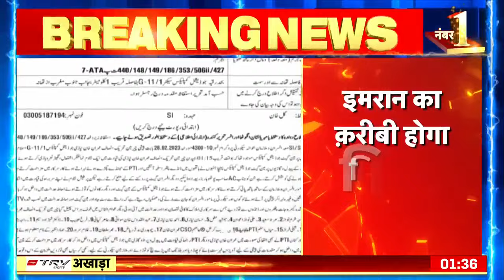Breaking News: Imran Khan एक और क़रीबी जाएगा जेल! | Pakistan News | Faiz Ahmad | News18 Live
Breaking News: Another loyalist of former Pakistan Prime Minister Imran Khan will be arrested. The sword of arrest hangs over Faiz Ahmed. When a case of vandalism is registered on Faiz.

Breaking News: पाकिस्तान के पूर्व प्रधानमंत्री इमरान ख़ान का एक और वफ़ादार गिरफ़्तार होगा। फ़ैज़ अहमद पर गिरफ़्तारी की  तलवार लटक रही है। जब फ़ैज़ पर तोड़ फोड़ का मामला दर्ज़ है।